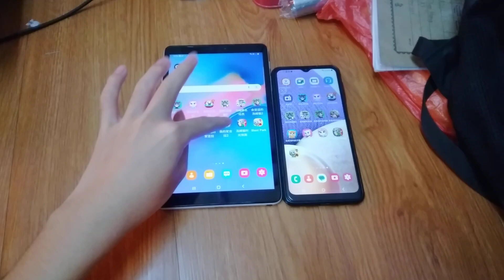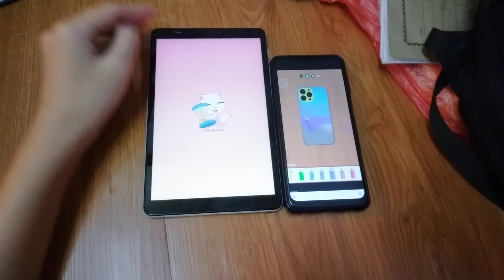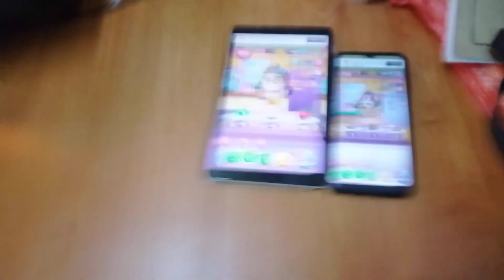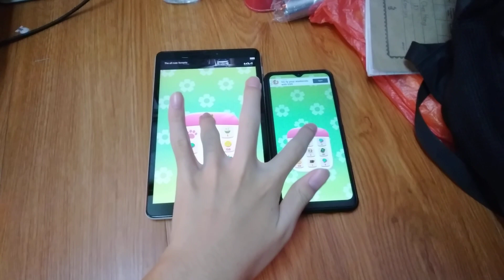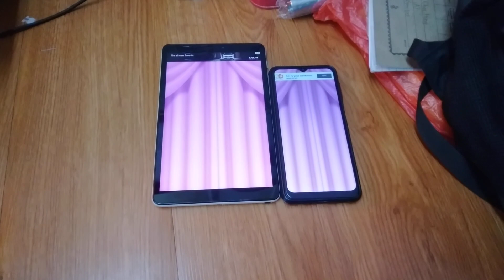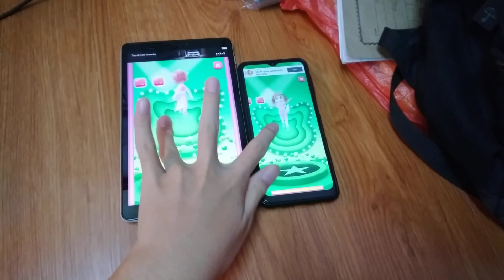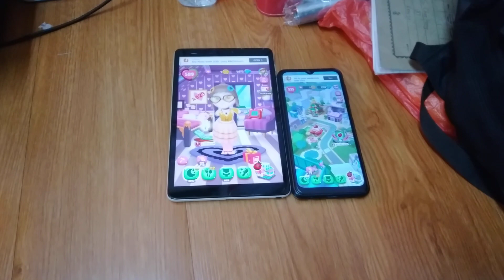My Talking Angela 2 Echo 12762